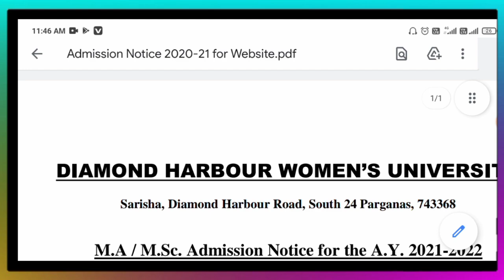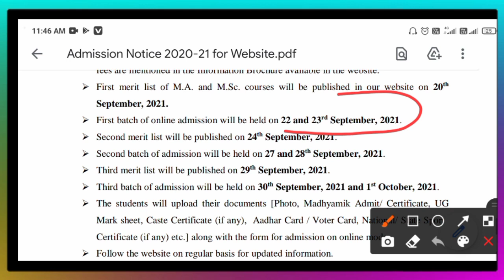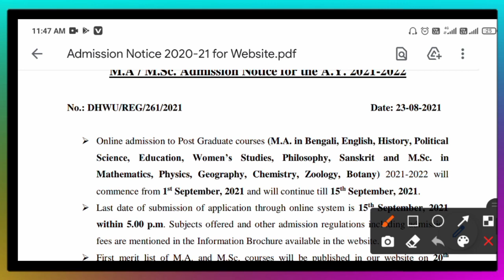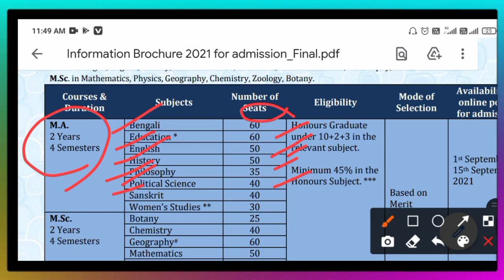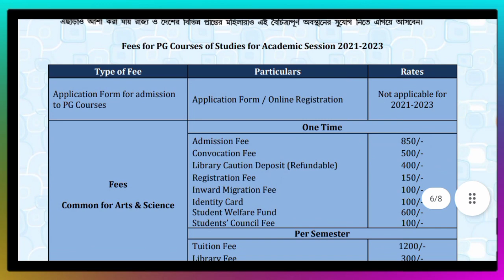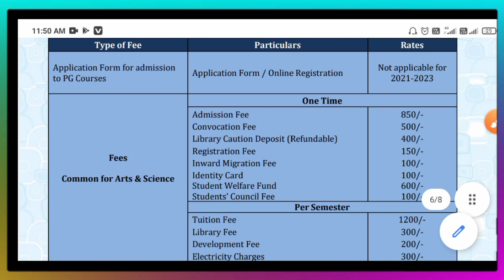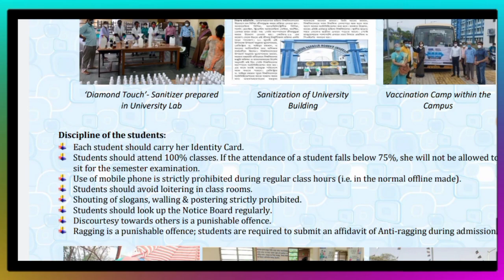Diamond Harbour Women University PG Admission 2021|Subjects| Eligibility|seat|fee|Schedule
with love 🤗,
physics alltime